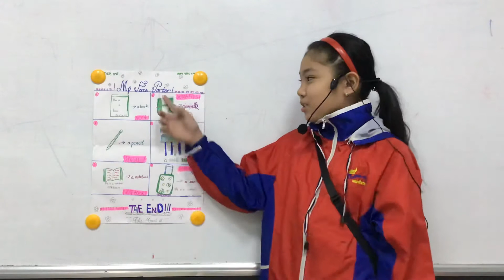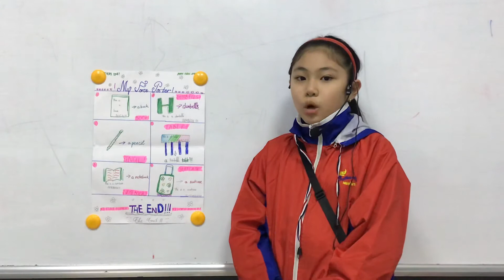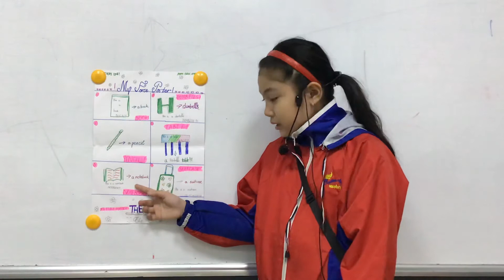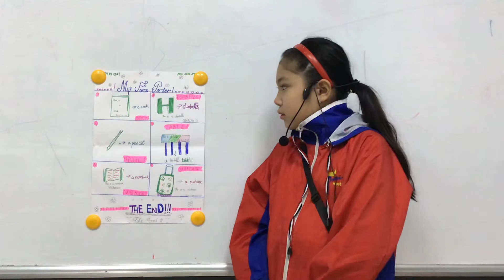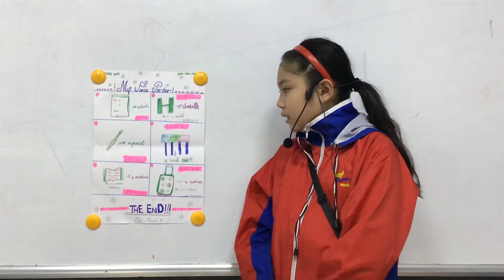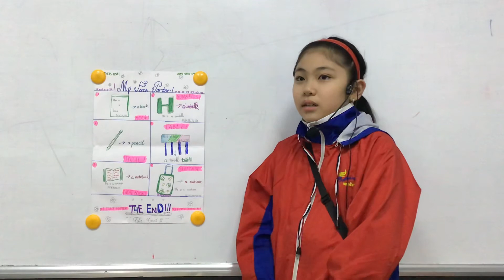CEC_Mini Project Number 8_My force poster_Discover 2H_Ngọc Anh